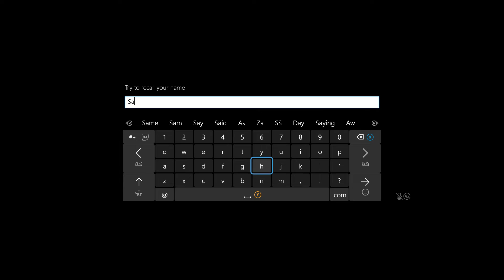Let's Play Dark Souls 2 Blind! Part 1 Best Souls Yet?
Hey everyone, welcome to Part 1 of Dark Souls 2 Blind! In this very story heavy and confusing first episode, we watch some old ladys talk mad shit and start barrel rolling through pots again. Enjoy